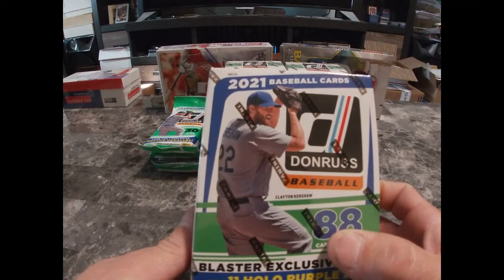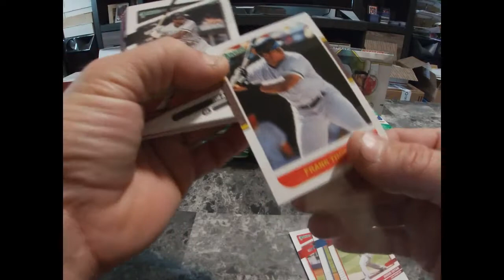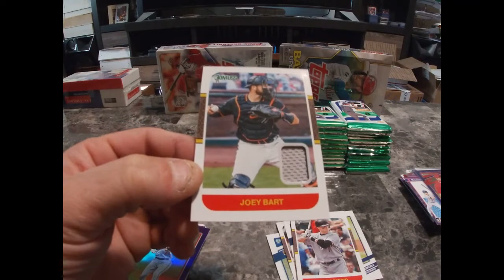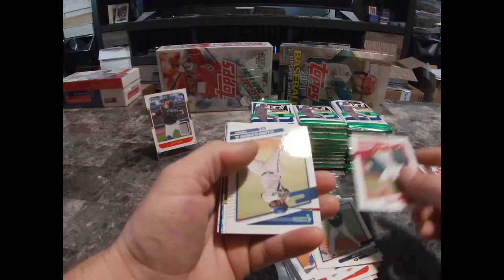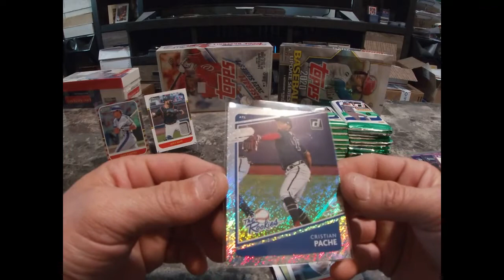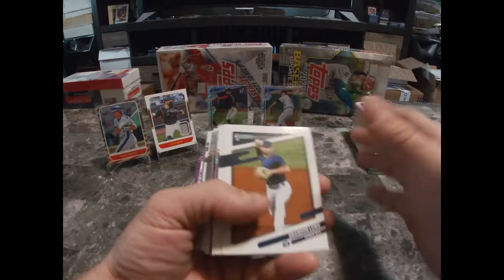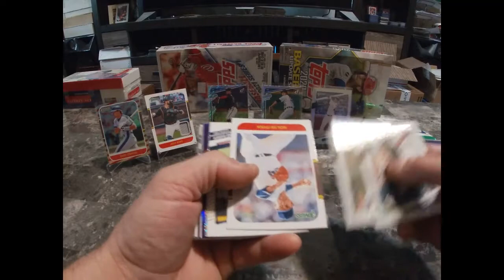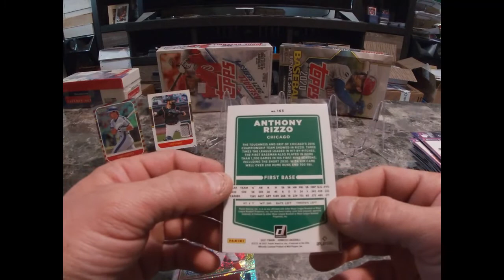Happy 4th of July! 2021 Donruss Baseball Break! 4 Blaster's, 3 Fat Packs!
Happy Fourth Of July to all and to all be safe!
Good Old Ripping! Real nice cards!